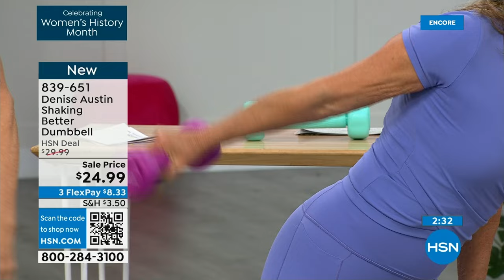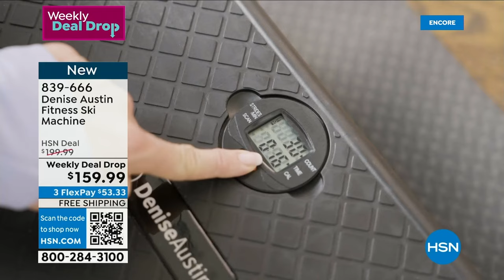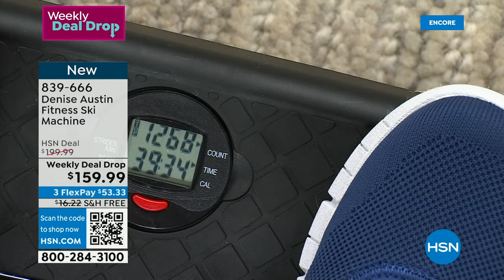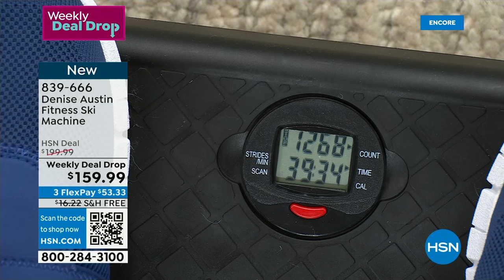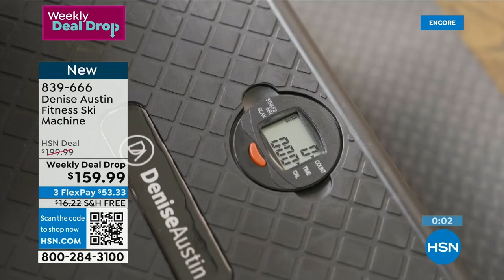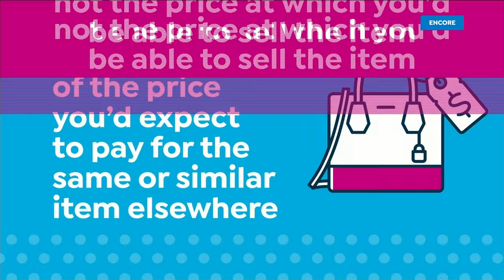HSN | Denise Austin Fitness 03.12.2024 - 06 AM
Denise Austin Fitness invites you to Live Ever Better by doing better for your body every day.